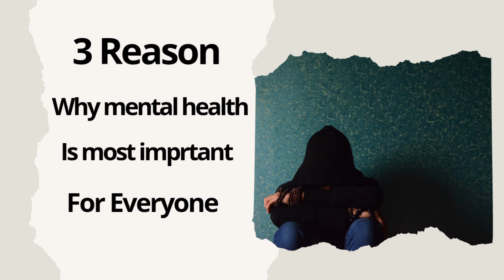3 Reason Why Mental Health is Most Important For Everyone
Welcome to adventure of life by moly

Knowlege for health life n love
Tips and Trick for Travel
Sport n life
Thanks for supporting n watching My video

Health ideas

Share peace and love to Everybody

Love ..